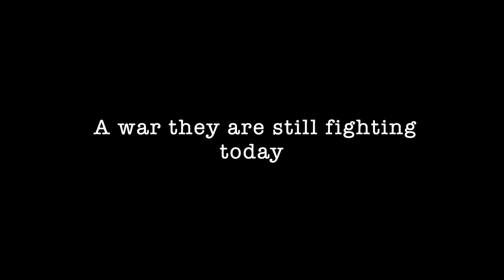The story of Waitangi - From a Lego perspective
A stop motion School project telling the story of Early NZ.

Please note there is an error at the end where it should be injustice not justice.